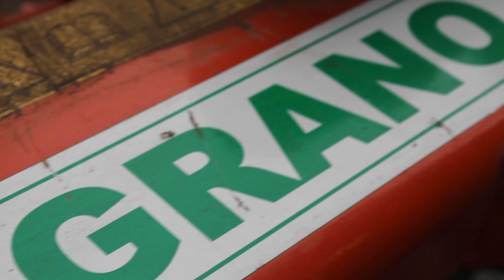Siew i uprawa- Zetor 16145 & Valtra 8550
Siemka!
Dawno niczego nie było z pola ?
Proszę!
Siew i uprawa!
Zetorem jeździ mój kolega Rafał, którego pozdrawiam- pierwszy raz na yt :D

Maszyny:
Valtra 8550 + Kverneland Accord DA
Zetor 16145 + Grano System Shark 3.0

Muzyka:
Zedd- Find you